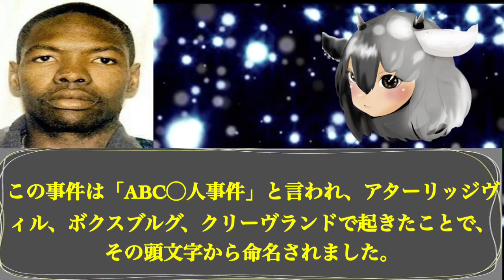モーゼス・シトレ Moses Sithole